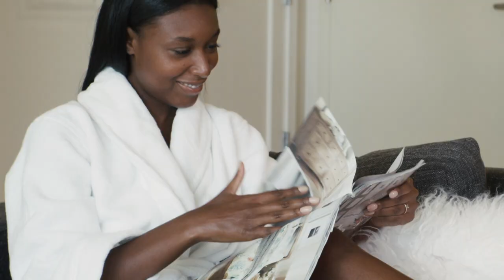Christie Desir Commercial Modeling Reel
Beauty, Lifestyle, Commercial, Model - Reel